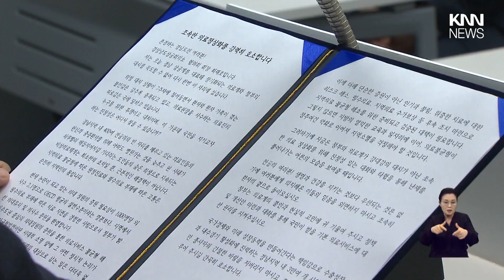창원상의 의료 정상화 촉구 성명 발표 / KNN